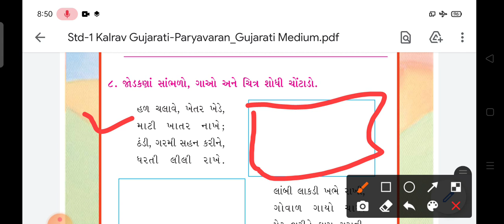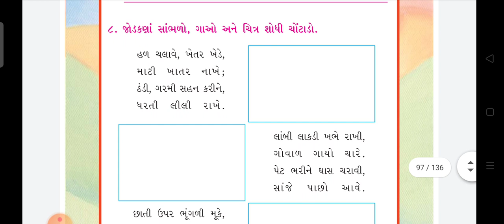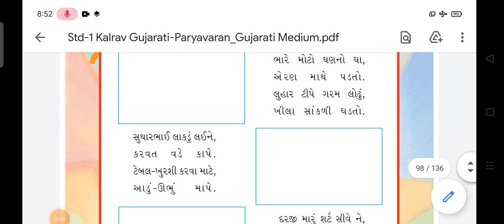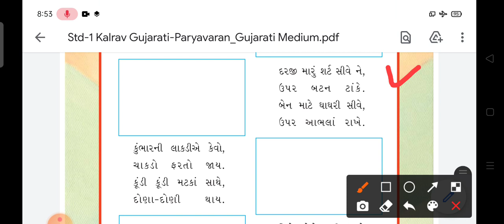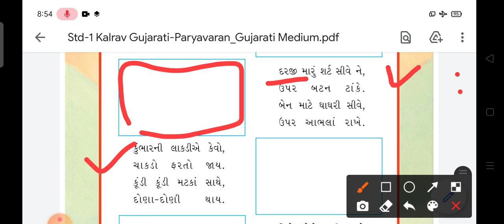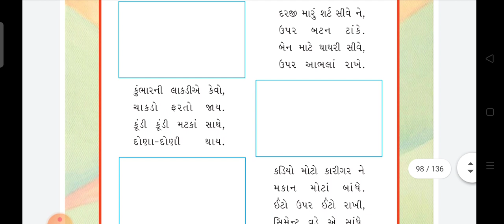lec-18//std-1//kalrav//question answer#18//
Taxshila shankul halvad
std-1
subject-Gujarati - paryavaran
Topic-question answer
lecturer-Meghana Patel